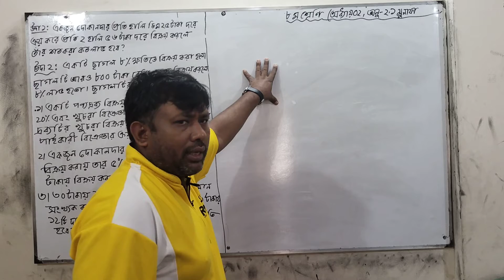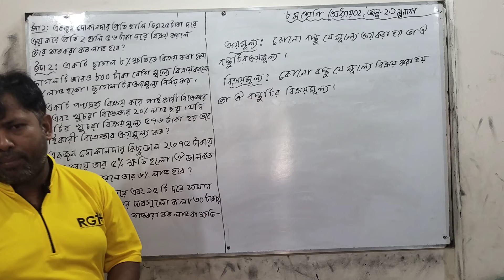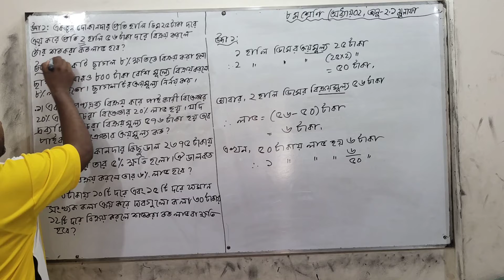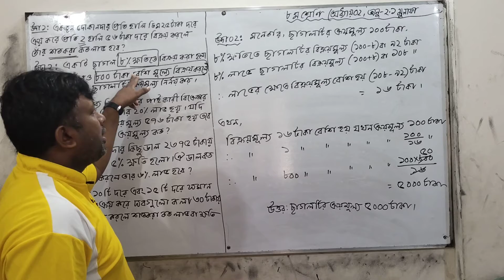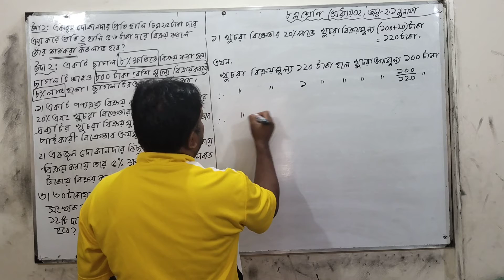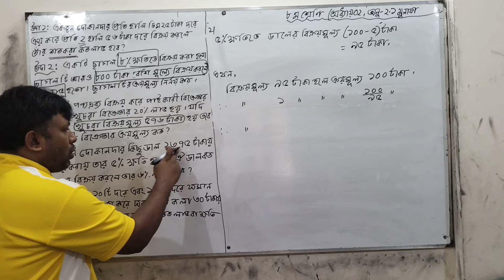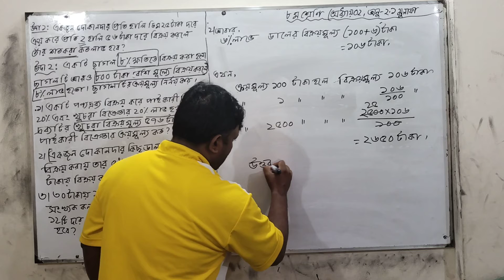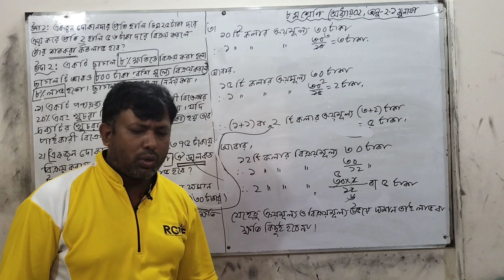৮ম শ্রেণি, অধ্যায় ২ অনুশীলনী২.১(মুনাফা) Part -01